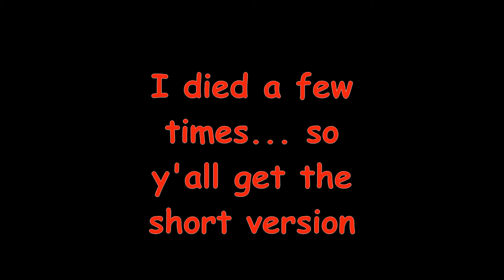HERA'S CRABS GOT THEIR REVENGE! | Go Heroes part 2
Her crabs got tired of being made fun of.